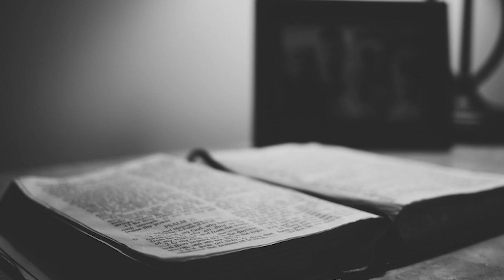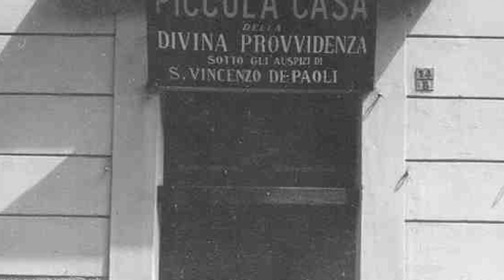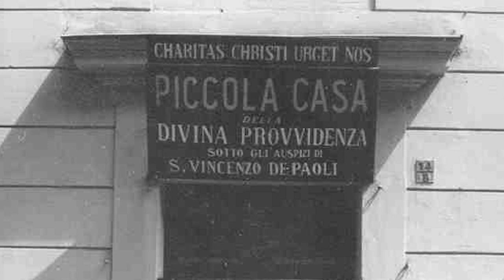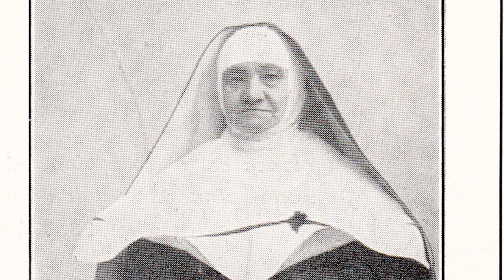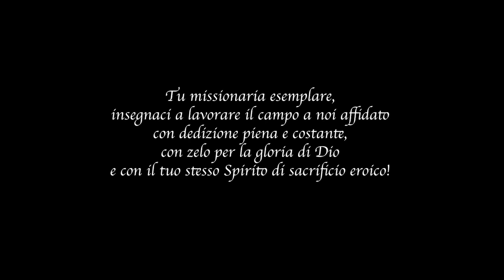Sr Maria Carola biografia completa in Italiano